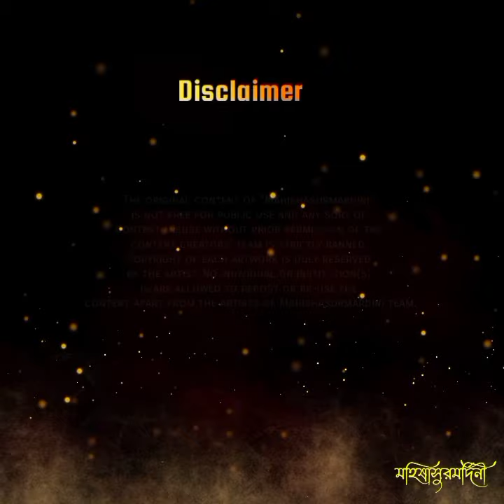||RUPANTARE KALIKA||---|| রূপান্তরে কালিকা ||--- {{Special Episode}}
—• THE MANY FORMS OF KALIKA •—
—• রূপান্তরে কালিকা •—
A Special Episode
Illustration by: Anuran Basu
Voice of Durga: Rupkatha Chakravartty
Narrator: Camelia Das
The original content of "Mahishasurmardini" is not free for public use and any sort of content misuse without prior permission of the content creators' team is strictly banned. Copyright of each artwork is duly reserved by the artist. No individual or institution(s) is/are allowed to repost or re-use the content apart from the artists of Mahishasurmardini team.
This series is a work of mythological fiction. Viewers must note that the story depicted here is not the authentic mythological tale as stated in ancient religious scriptures, and the plot has been changed and rewritten at some places for entertainment purpose. (Viewers have the discretion to enjoy or avoid this piece based on their personal interest.) The maximum content idea is however taken from the tale of Mahishasuramardini, in Sree Sree Chandi; and the main elements of the story remain unchanged. This is a special episode highlighting the different avatars of Goddess Kalika.